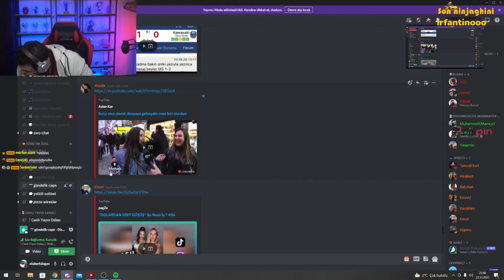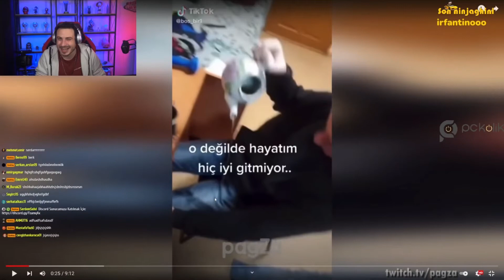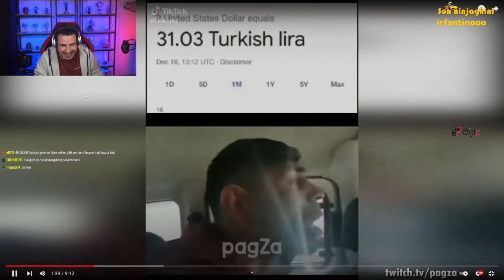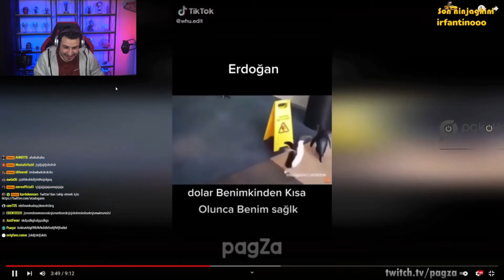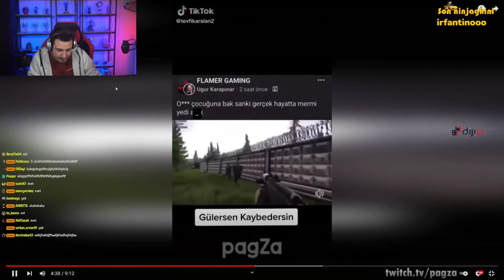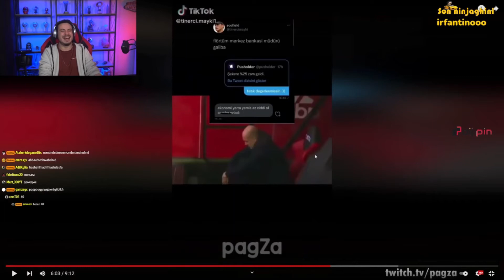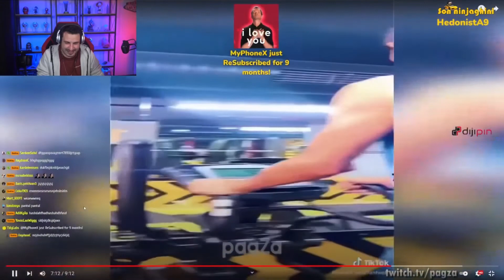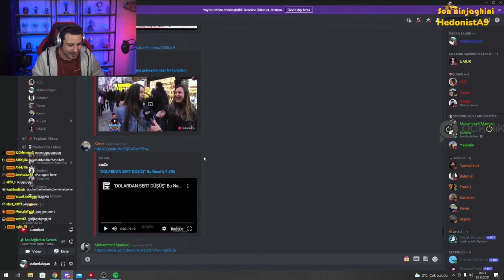Ataberk Doğan - Bu Nasıl İş #56 İzliyor